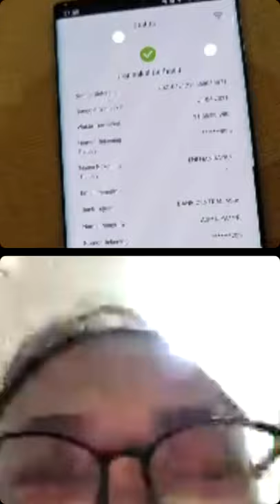GIVEAWAY DAY 9 TOTAL 110 JUTA. ADA "MAS" GANTENG FOLLOWER LAMA BELUM DIFOLLBACK YUK NGUMPUL SINI..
KOMENT YAH GAESS